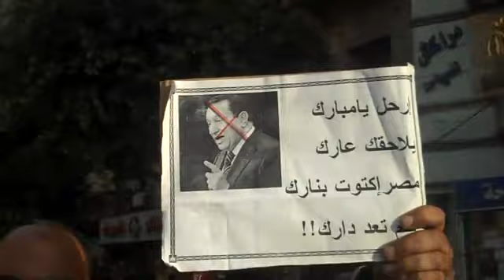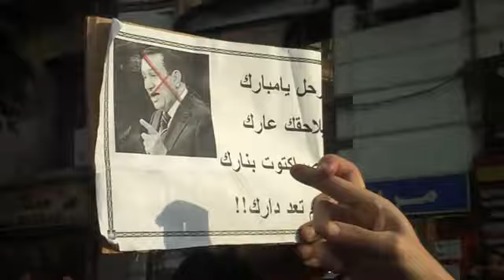شاهدوا هذه السيدة لا تفوتك المشاهدة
اهذه امراة ربنا رزقها ايمان ويقين وقلب ام من الممكن ان تسقط بسهولة فى هذه الايام لانها حامل ومع كل هذه الظروف لم تلتفت الى ما فى بطنها بقدر ما ان تسجل اسمها ويحفر والعالم كلة يراها وهى تناضل فى يوم الثورة بصوتها ومشاركتها وتحرير مصر من ديكتاتور غبى جشع ينهب البلد وعلى علم بان شعبه ينبزة ويكره وروحة مثبته بكرسى الرئاسة ويعلم الله انها قد تكون ايامة المؤلمة جمع فيها الله سبحانة كل تاريخة الاسود فى عزاب شعبة فى حفنة ايام يعلم الله ما بداخلة هذا بين نفسة والله ولكن النهاية على الحافة فيرنا الله ما يحجبه عن عبيدة اللهم لا شماته فاليوم اتى بقريب